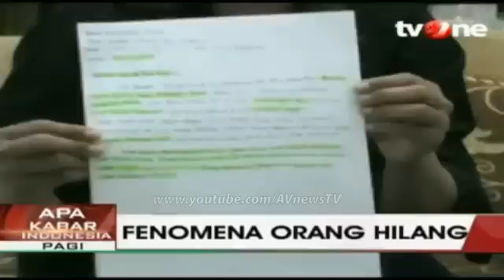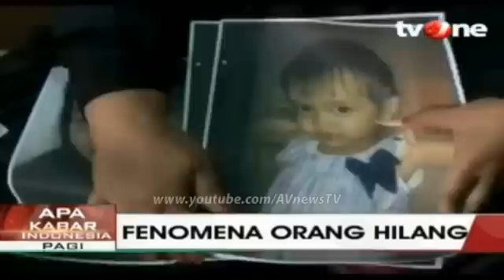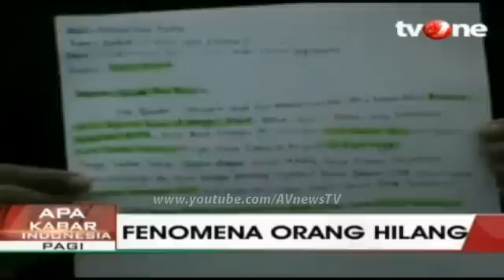Orang Hilang Hantui Yogyakarta, Setelah Mereka Gabung Gafatar (Gerakan Fajar Nusantara)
MUI DIY Imbau Masyarakat Tak Ikut Bergabung dengan Organisasi Gafatar.

"Gafatar kan jelmaan Al-Qiyadah al-Islamiyah. Saya kira kita sudah tahu, jadi al-Qiyadah al-Islamiyah yang dipimpin oleh Ahmad Musadeq itu (sudah) dibubarkan oleh MUI Pusat" terang Sekretaris MUI DIY, Ahmad Muhsin.

Banyaknya warga DIY yang akhir-akhir ini dikabarkan menghilang dan ditengarai ikut organisasi Gerakan Fajar Nusantara (Gafatar), turut meresahkan sejumlah pihak.

Setelah kasus perginya warga Namburan Lor, yang disebut-sebut pergi ke Kalimantan untuk bergabung dengan komunitas Gafatar, kini giliran warga Sinduadi, Mlati, Sleman, yang bernama Ahmad Kevin (16) juga disebut-sebut bergabung dengan organisasi tersebut.

Dengan banyaknya warga yang bergabung Gafatar, MUI DIY mengimbau kepada warga Yogya untuk tak bergabung ke organisasi itu.

Menurut Sekretaris MUI DIY, Ahmad Muhsin, organisasi Gafatar adalah jelmaan aliran sesat yang patut dihindari.

"Gafatar kan jelmaan Al-Qiyadah al-Islamiyah. Saya kira kita sudah tahu, jadi al-Qiyadah al-Islamiyah yang dipimpin oleh Ahmad Musadeq itu (sudah) dibubarkan oleh MUI Pusat," terangnya, Senin (11/1/2016).

Dibubarkannya aliran al-Qiyadah al-Islamiyah karena organisasi tersebut telah dinyatakan sesat dan menyimpang dari ajaran Islam.

Namun, kini aliran sesat ini bertransformasi menjadi organisasi masyarakat (ormas) dengan lebel sosial bernama Gafatar.

"Ya istilahnya kan penjelmaan baru, tapi orang-orangnya tetap," jelasnya.

Oleh karena itu, MUI DIY mengimbau agar masyarakat Yogya tak terseret ke organisasi ini. Dan menyarankan untuk berkecimpung ke organisasi lain yang sudah kredibel kebenaran ajarannya.

"Kenapa orang-orang pada masuk situ (Gafatar, red.), padahal banyak ormas-ormas seperti NU, Muhammadiyah, dan organisasi yang lainnya," tegasnya.

Empat Orang yang Hilang di Yogya Disebut Pernah Terkait dengan Gafatar.

Laporan orang hilang terus bermunculan di wilayah Yogyakarta.

Berdasarkan data laporan kepolisian, akhir tahun kemarin terdapat enam kasus orang hilang. Dua diantaranya telah ditemukan.

Direktur Reserse Kriminal Umum (direskrimum) Polda DIY, Kombes Pol Hudit Wahyudi, mengatakan pihaknya telah menemukan dua orang yang dilaporkan hilang, yakni Anzi Nadila, mahasiswi perguruan tinggi swasta di Yogyakarta, dan Veronika warga jetis Bantul yang hilang bersama anaknya.

"Dua orang itu pergi dari rumah karena masalah keluarga, sudah ditemukan dan dikembalikan ke pihak keluarga," terang Hudit, senin (11/1/2016).

Sementara empat orang lain yang hilang adalah dokter Rica Tri Handayani (28) yang datang dari Lampung ke Yogyakarta, Diah Ayu Yulianingsi (28) warga Ngemplak, Ahmad Kevin Aprilio (16) warga Mlati Sleman, serta Kukuh Pambudi.

Dijelaskan oleh Direskrimum, keempatnya secara kebetulan memang pernah terkait dengan kelompok atau organisasi Gafatar.

"Dari informasi yang kita dapat, orang yang dibawa lari ini pernah mengenyam organisasi ini, Kevin pernah sekolah di gafatar, Diah Ayu dan salah satu warga Sukoharjo Solo yang juga bernama Diah Ayu juga pernah berkaitan dengan organisasi ini. Sewaktu dokter rica menempuh pendidikan juga sempat masuk organisasi ini. Sementara Kukuh Pambudi sendiri adalah wakil ketua Gafatar Sleman," jelasnya.

Inilah Dokumen yang Merupakan Formulir Keikutsertaan Program Gafatar.

Tidak banyak yang tersisa dari rumah yang diduga sebelumnya ditempati Ormas Gafatar di Kadisoka RT2 RW1, Purwomartani, Kalasan, Sleman.

Namun di sebelah selatan rumah, bertumpuk bersama sampah yang lain tampak pula setumpuk formulir pendaftaran yang masih kosong dengan kepala surat bertuliskan 'Dewan Pimpinan Daerah Gerakan Fajar Nusantara DIY.'

Di bawahnya tertulis 'Formulir Pernyataan Kesanggupan Mengikuti Program Eksodus.'

Dalam formulir tersebut, selain berisi form data diri juga ada form yang menanyakan kesanggupan mengikuti program eksodus, termasuk dengan kendaraan apa akan berangkat dimana hanya terdapat dua pilihan yaitu Kapal Laut dan Pesawat Terbang.

Selanjutnya, formulir tersebut juga menyediakan kolom isian tentang harta atau aset yang dimiliki lalu apa rencana yang akan dilakukan dengan aset tersebut apakah akan dijual atau tidak dijual.

Selanjutnya ada pula kolom pernyataan apabila terjual maka akan memberikan nazar organisasi sebesar apa.

Di halaman selanjutnya terdapat kolom yang memberikan pilihan dedikasi pengabdian selama berada di daerah eksodus.

Ada beberapa pilihan yang disediakan seperti pertanian, peternakan, sanitasi, energi hingga pendidikan.

Belum diketahui secara pasti apakah progran eksodus yang dimaksud dan apakah ada kaitannya dengan beberapa kasus orang hilang yang dalam beberapa waktu terakhir marak di Yogyakarta.